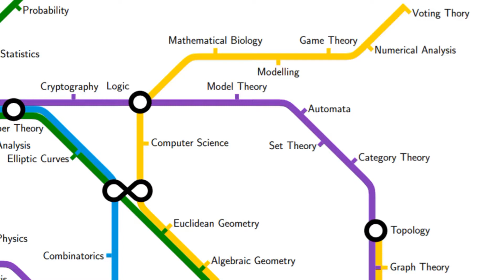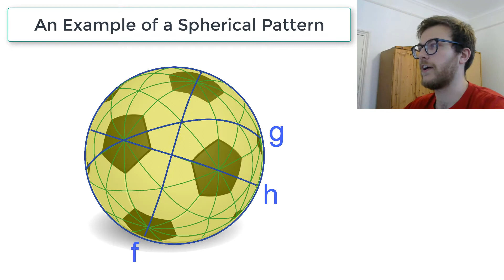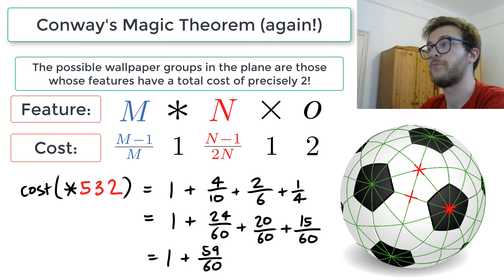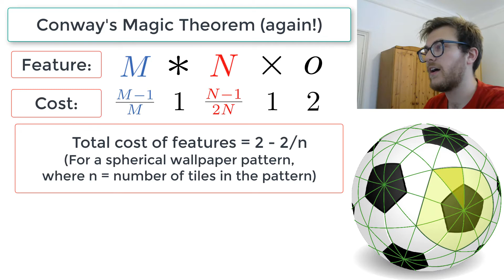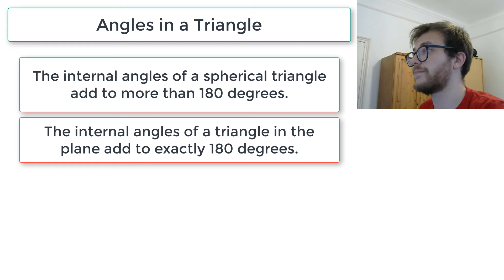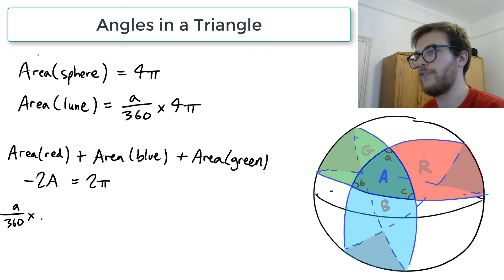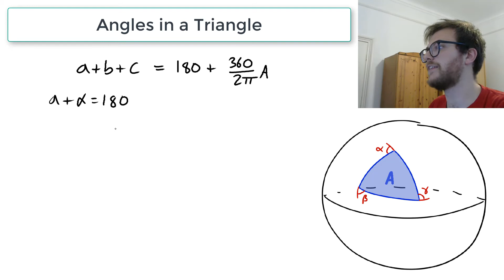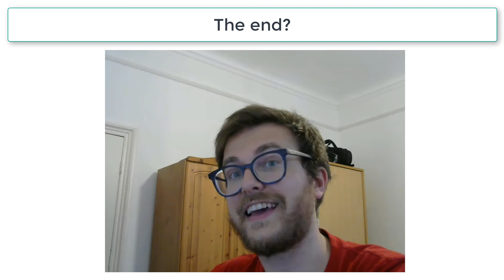Spherical patterns and spherical triangles | From Euclid to Escher class 4 part 1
In the final video of the series, we conclude our study of the sphere in style. Not only do we find an equivalent of Conway's magic theorem for the sphere, but we also prove that the sum of angles in a spherical triangle follows a simple and surprising formula.

Visit the course web page for notes and exercises to try

Music: Variation 1 from the Goldberg Variations by JS Bach, performed by Kimiko Ishizaka (CC0 no copyright).